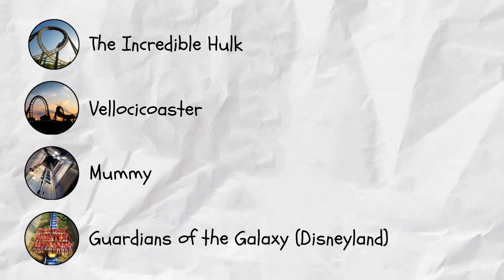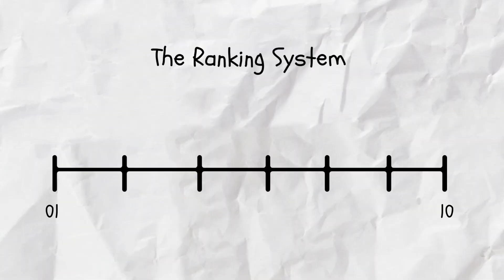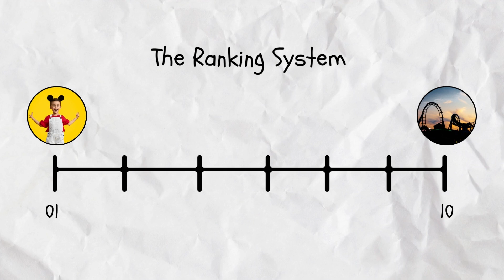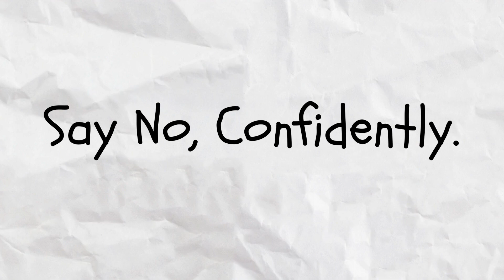How I Defeated Rollercoaster Anxiety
I never thought I'd ride rollercoasters and like them, but now I do. It's a small thing that made a big difference in my life. Hopefully, this helps you!

🎥 The gear I use:

Canon SL2

Rode Video Micro

Monfrotto Tripod

Boom Mic Stand

Camera Mic to Mic Stand Adapter

Nay Cook-Nelson is a multi-hyphenate creator with a flair for comedy, poetry, and digital marketing. With over 100k subscribers on YouTube, Nay has entertained audiences with engaging short-form comedy skits. As a Spoken Word Poet, Nay has performed at various events, and as a digital marketing expert with an advertising degree, Nay has created UGC ads for brands, earning several 5-star reviews.

Learn more about Nay here:

00:00 Before I learned this
00:53 After I learned RJT
01:55 Why most advice sucks
02:19 Step 1
03:58 Step 2
05:46 Step 3